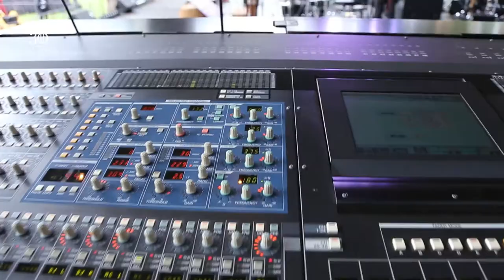Myko Ouma (Live) - The All Music Safari Uganda 2019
Ugandan Guitarist Myko Ouma performed at The All Music Safari 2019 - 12th Edition, which was also the 30th Anniversary in Music celebration of the Safari Founder TShaka Mayanja.

Guitars & Endingidi: Myko Ouma
Drums: Joshua Thon Maggwa
Bass: Sam Bisaso
Keyboards: Festo Mugume
Saxophone: Jose Sax
Trumpet: Emmanuel Dragu

Sound, State, Lighting: Silk Events
Backline: Sauti Warehouse
Video Graphics: Cyrille

@BlackRoots UNLIMITED Production

Video Credit 📹: Globetek Entertainment